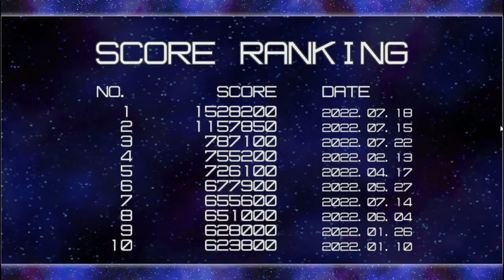【LIVE】SHOOTING GAME (Type 4) Edge Windows 11